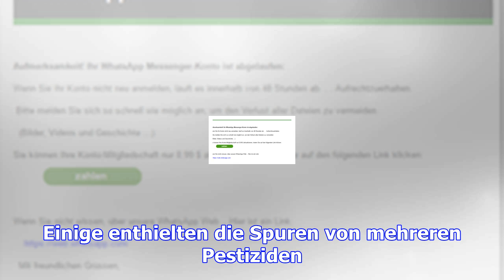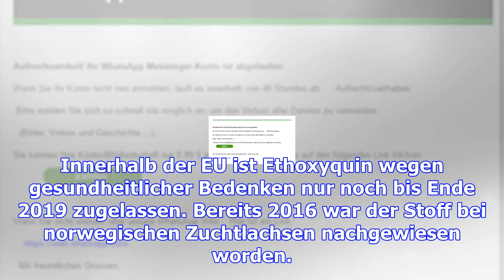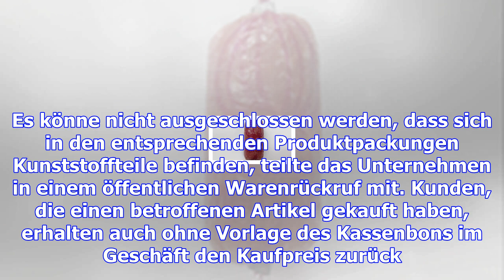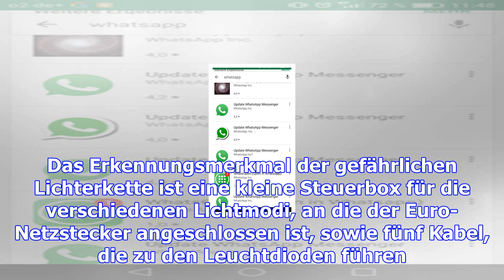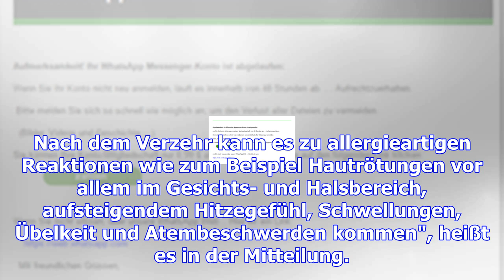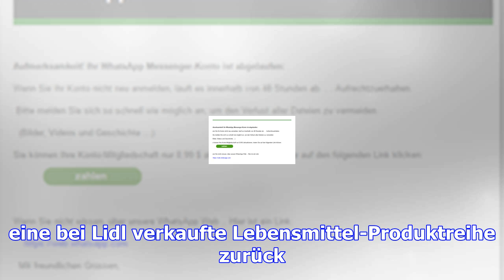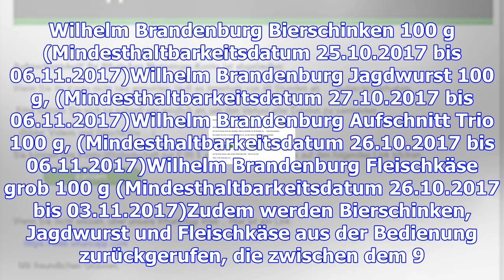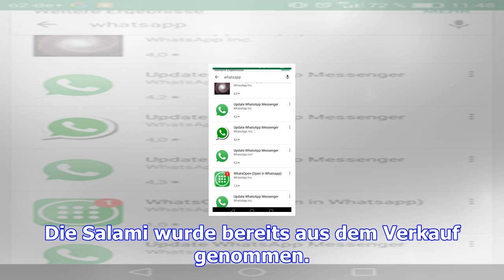"öko-test": wohlfühltee oft mit pestiziden belastet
Das Magazin "Öko-Test" hat in seiner Dezember-Ausgabe 20 sogenannte Wohlfühltees getestet - darunter...